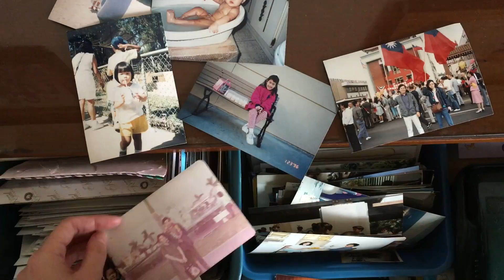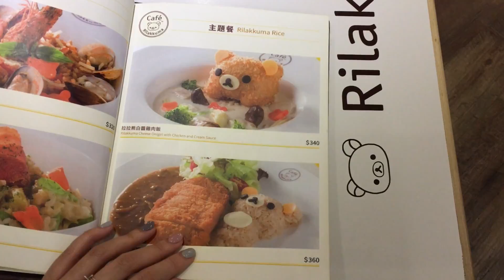BACK HOME / TAIWAN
friends and i eat way too much in taiwan.

music by | Lostodyssey / Out Of Touch (Outro) & FKJ / Go Back Home

shot on | Iphone 6s Plus